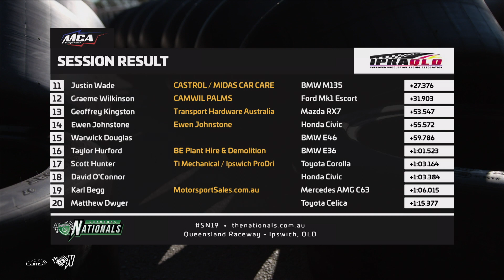Improved Production | Race 2 | Queensland 2019 | Shannons Nationals